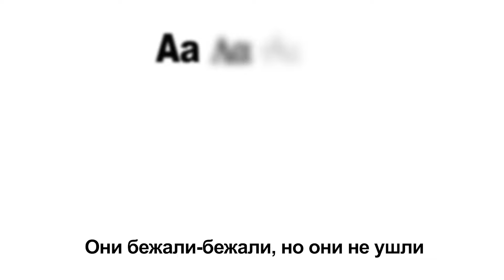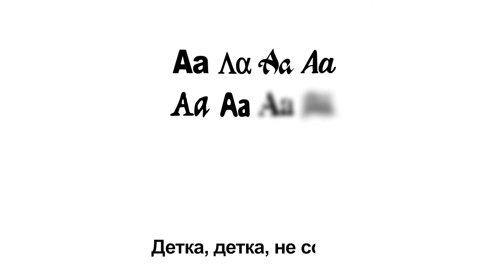Aarne, Lil Krystalll - Kebab Boy (Official Lyric Video)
AA LANGUAGE OUT NOW